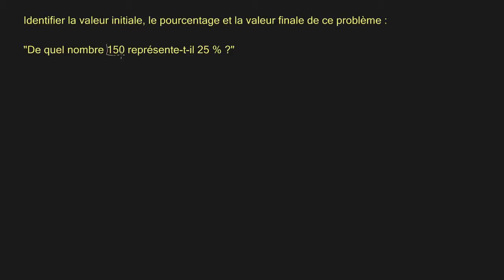Résoudre un problème de pourcentage 1